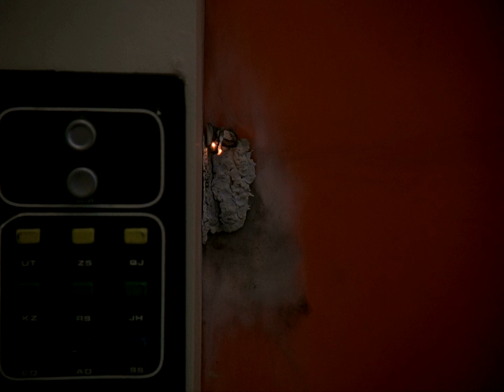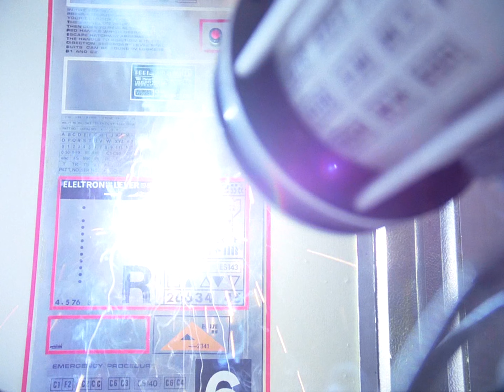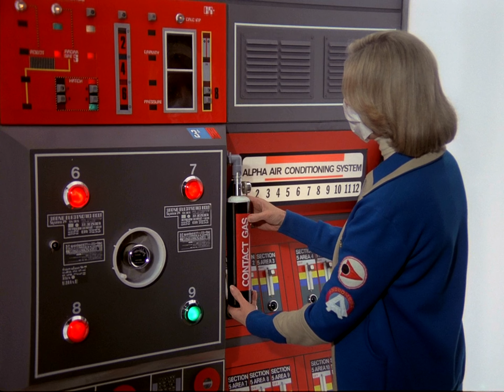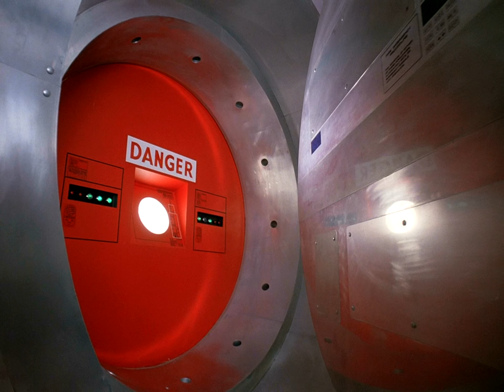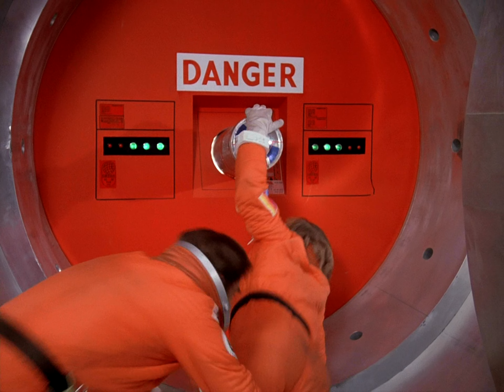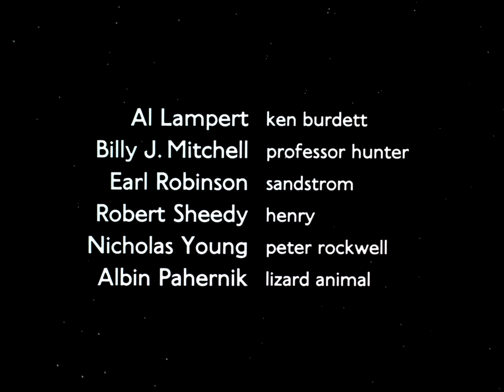Alfa Holbázis (2. évad, 18. rész) „A szörnyek karneválja /Második rész/.”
Koenig meggyőzi Helenát, hogy neki is kételkednie kellene a látogatókban, és hogy Maya kapja meg ugyanazt a kezelést, amit ő kapott. Maya megerősíti, hogy Koenignek igaza van a látogatókkal kapcsolatban. Miután majdnem mindenki megkapja a kezelést, Koenig, Maya és Tony megpróbálja megállítani az idegeneket, akiknek valódi célja, hogy felrobbantsák a nukleáris üzemanyagot.